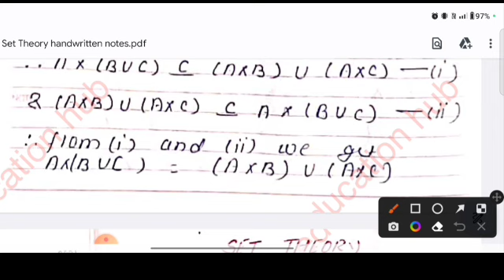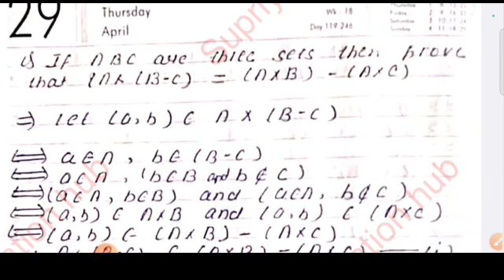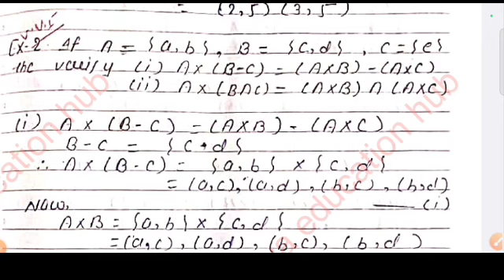Maths honours part 1|VVI question||Set theory||One shot video|अब होगा आखिरी प्रहार||Paper 1|Top 10